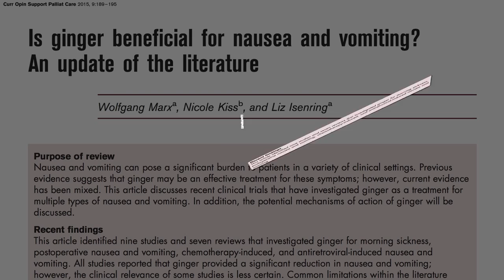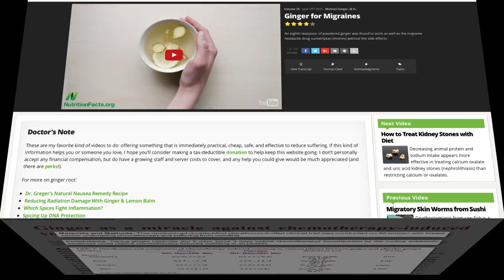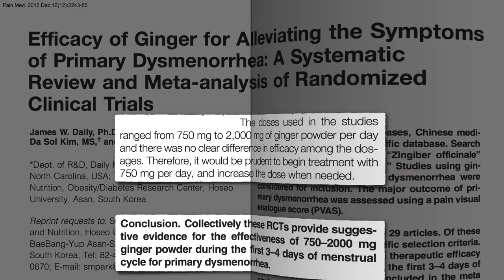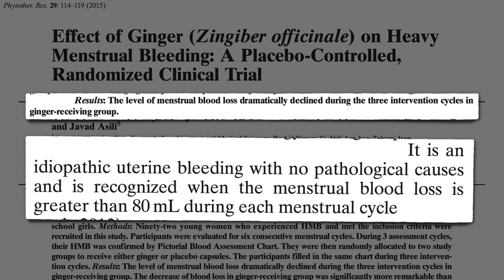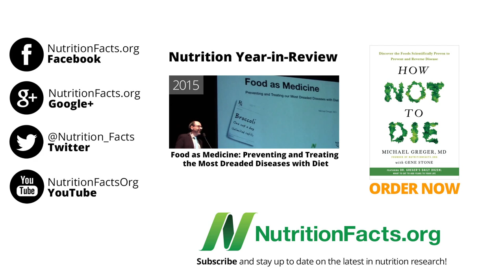Ginger for Nausea, Menstrual Cramps, and Irritable Bowel Syndrome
Powdered ginger can be a highly effective, cheap, easy-to-use, safer treatment for nausea, migraine headaches, and menstrual blood loss and pain. Does it also work for IBS intestinal cramping?

If placebos are so safe and effective, should doctors prescribe them? I discuss the pros and cons in The Lie That Heals: Should Doctors Give Placebos?

Have a question about this video? and someone on the NutritionFacts.org team will try to answer it.

Want to get a list of links to all the scientific sources used in this video? You’ll also find a transcript and acknowledgements for the video, my blog and speaking tour schedule, and an easy way to search (by translated language even) through our videos spanning more than 2,000 health topics.

Image Credit: Basti93 via Pixabay.